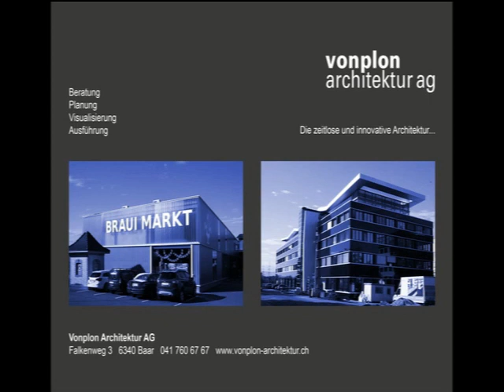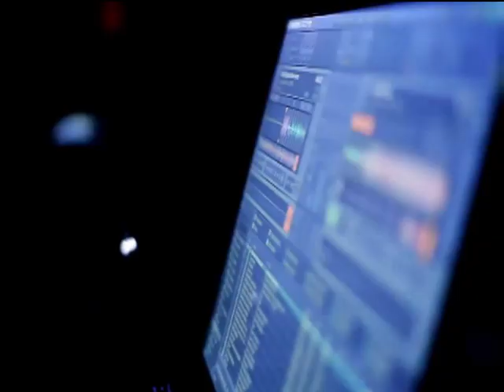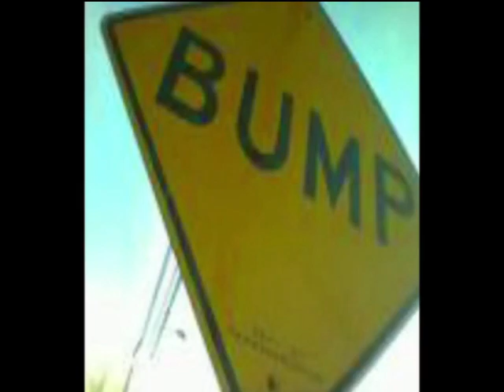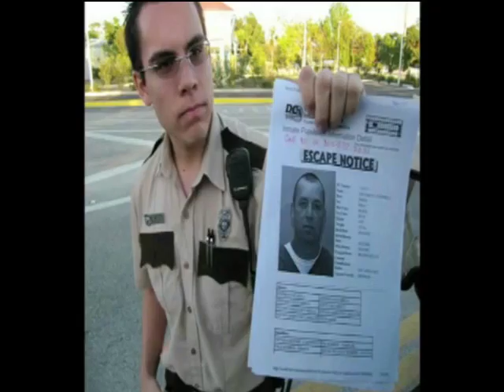Great announcement for party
The great annonucement for a big party at the townhall in Baar Switzerland. young people were at this superb fiesta. so join